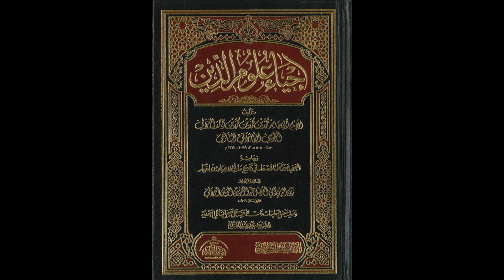إحياء علوم الدين للإمام الغزالي من المسجد الأقصى المبارك | كتاب الحلال والحرام 438 | مصطفى أبو صوي